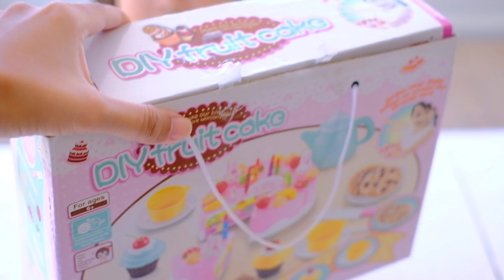DIY fruit cake for Kid 6+